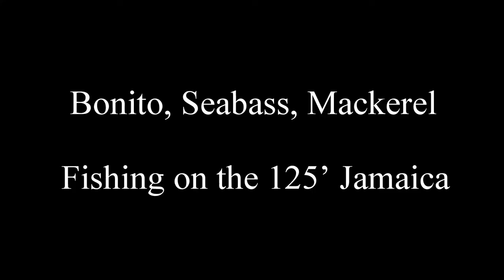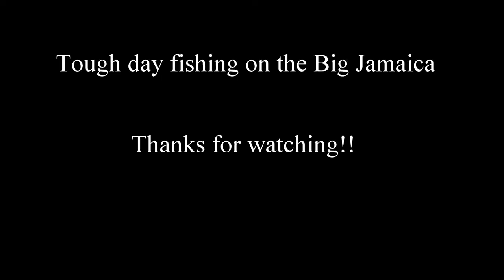TOUGH DAY - NJ Party Boat Fishing for Bonito, Sea Bass, Mackerel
(FULL DESCRIPTION CLICK "SHOW MORE")(WATCH IN 1080p)

TARGETED SPECIES: ATLANTIC BONITO, CHUB MACKEREL

Hopped on the 125' Jamaica (8/22/17) to chase a report of a historic Atlantic Bonito bite. Unfortunately, I ended up going a week late and the majority of the fish moved from the area. Started off banging out a keeper 16-inch Black Sea Bass within minutes of fishing on a Deadly Dick lure. Then for most of the trip, it was stopping and moving, stopping and moving. The boat could not find the fish for hours and hours. Lots of ground getting covered in that time span.

Near the last hour of the trip, we found a mass of fish: mostly Chub Mackerel, some Bonito and some 1-3lb. Bluefish. I ended up catching one Bonito and a few others were caught around the boat. Good number of Macks and my friend Khoa or That Asian Angler caught 2 bluefish within the mix. Horrible day to me but still was salvageable at the end.

ROD/REEL SETUP:
7' ST CROIX TRIUMPH SPINNING Med-Heavy Fast/
PENN BATTLE 2 3000 w/20lb. POWER PRO Super 8 Slick Braided Line

LURE: DEADLY DICK #2 w/ 30lb Trilene Big Game Monofilament